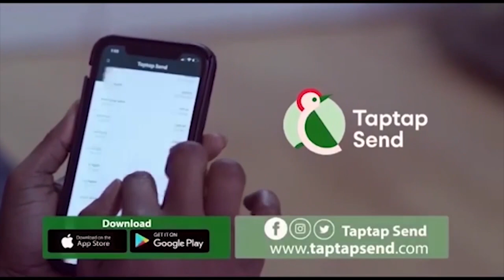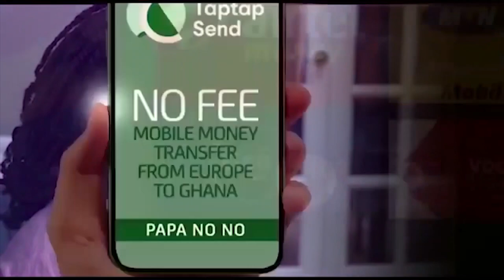Kwaku Anna And Hopeson Adorye Mocks Kevin Taylor For Opening GoFundMe To Face Kennedy Agyapong